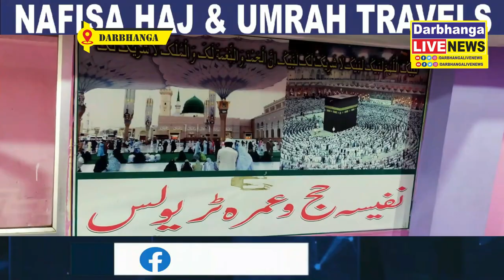दरभंगा एम्स मामले में नीतीश कुमार की गलती है : प्रशांत, जब एम्स की बात शुरू हुई तब केंद्र में नीतीश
दरभंगा एम्स मामले में नीतीश कुमार की गलती है : प्रशांत, जब एम्स की बात जब शुरू हुई तब केंद्र में भी नीतीश कुमार थे

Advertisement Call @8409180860